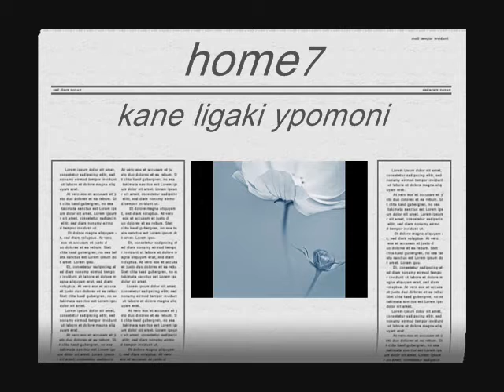KANE LIGAKI YPOMONI home7